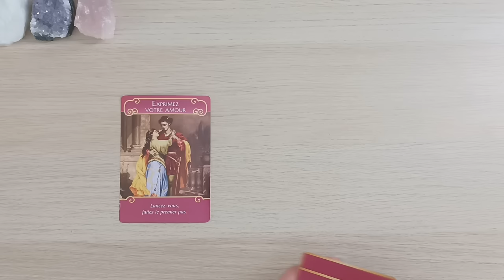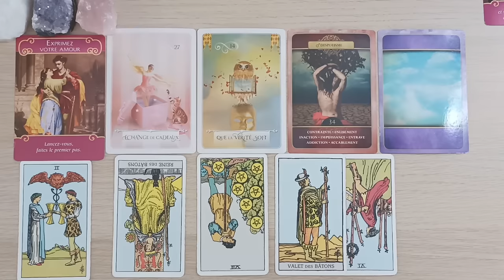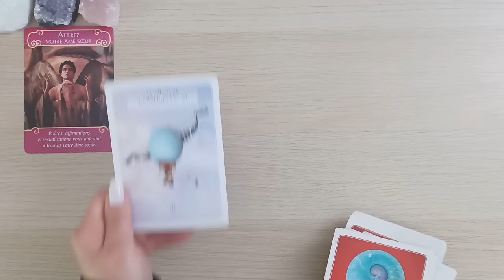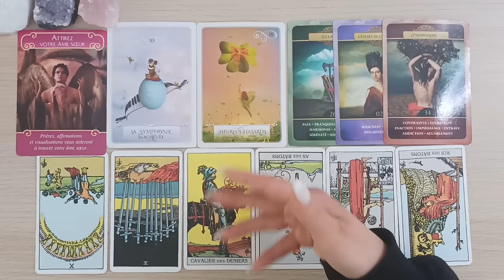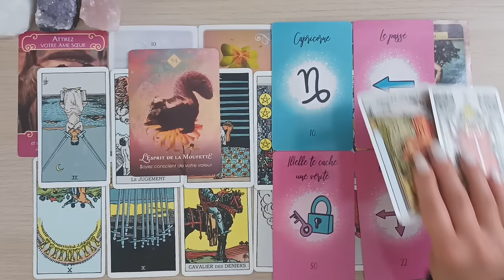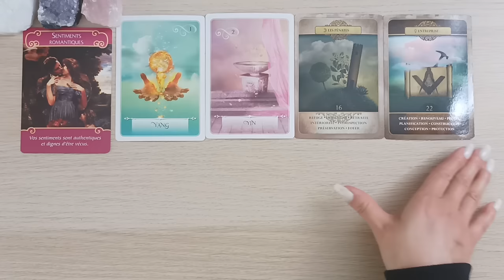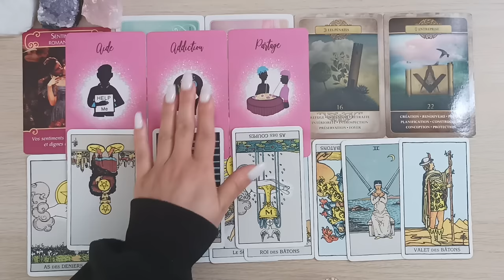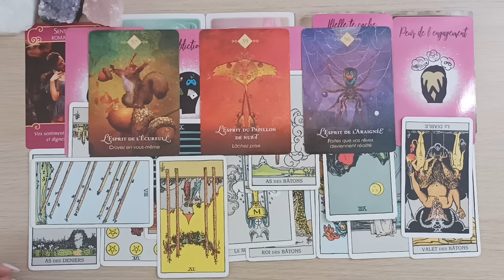✨❤️Que se passe t-il dans votre vie sentimentale en Avril?✨🌟Tirage intemporel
TEMPS
PILE 1.  01:39
PILE 2.  21:33
PILE 3.  52:32

Rider waite Tarot
Oracle de la sagesse
Le Belline
Astro crush
Oracle de l'esprit animal